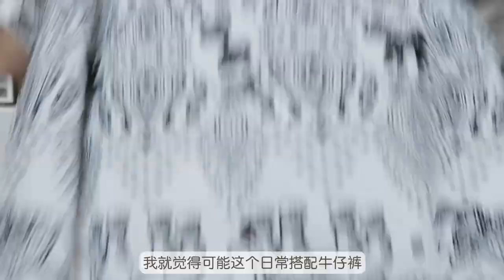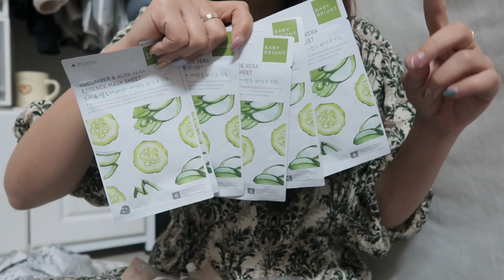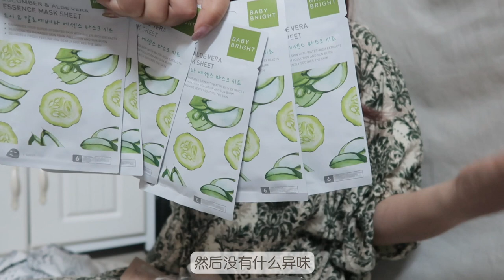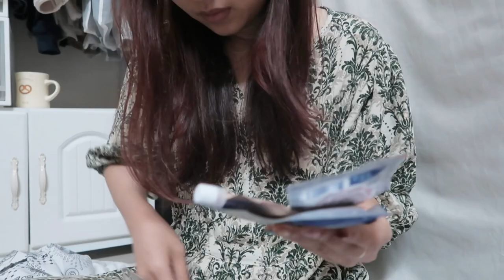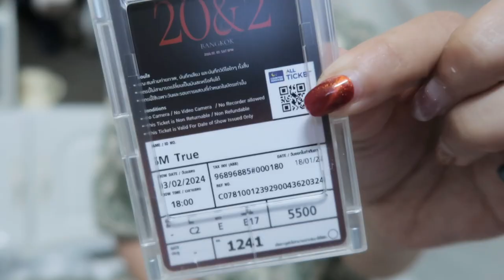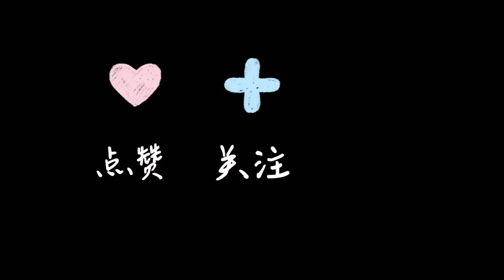2024 Shopping Haul｜What I buy in Bangkok｜4U2｜Terminal 21｜Siam ｜711｜Chatuchak market